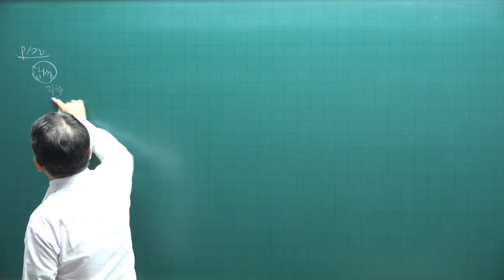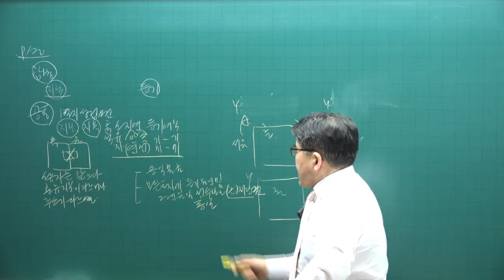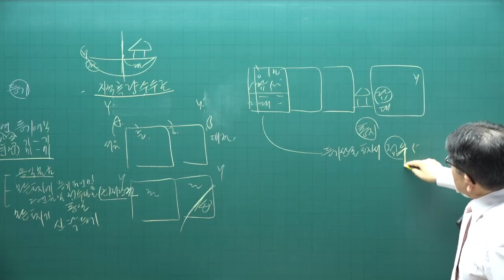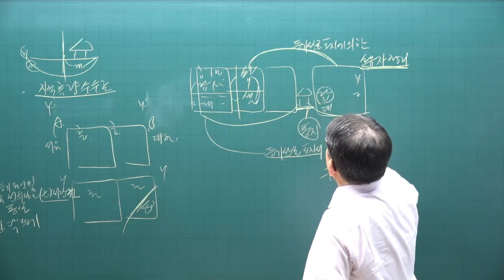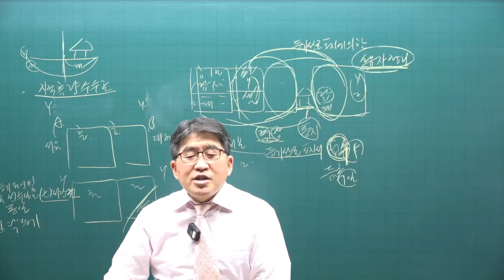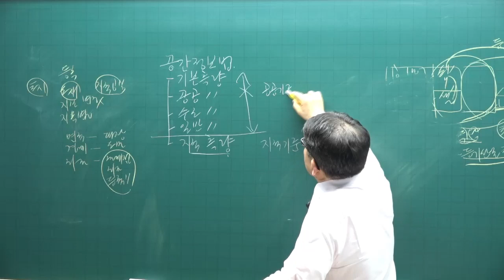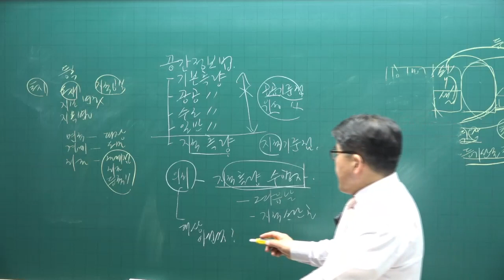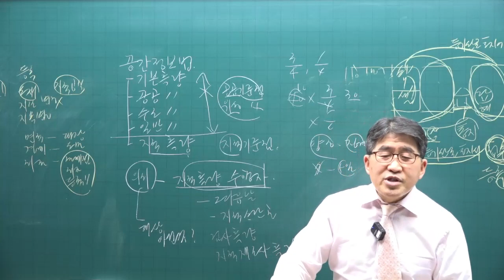[공전무 - 공인중개사 무료인강] 2023년 공인중개사 시험과목 공인중개사 공시법 김동인 교수 기출예상문제풀이 6강